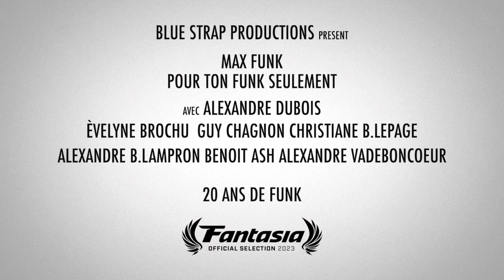MAX FUNK : POUR TON FUNK SEULEMENT | Bande-annonce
Jean-Guy Dubuc, réalisateur émérite du cinéma québécois underground, nous présente sa plus récente œuvre, MAX FUNK : POUR TON FUNK SEULEMENT. Dans celle-ci, le héros titre, Max Funk, et sa bande d’agents très spéciaux doivent accepter une mission des plus dangereuses : sauver la population terrestre de l’infâme Prezinstein, un scientifique fou qui a développé un cyborg du nom de Kyle. De l’action, de l’aventure, de l’amour, et même des moments musicaux sont au rendez-vous dans cette délirante comédie d’espionnage!

Un détail à noter… Jean-Guy Dubuc n’existe pas réellement. L'œuvre est en fait celle de quatre acolytes : Benoit Ash, Alexandre Dubois, Alexandre B. Lampron et Guy Chagnon, qui se sont rencontrés au Cégep Bois-de-Boulogne au début des années 2000. Après une série de courts-métrages avec le personnage, ils se sont lancés dans la production de ce long indépendant plutôt ambitieux qui leur a pris deux années de travail, entourés de comédiens et comédiennes de leur entourage (dont une Évelyne Brochu en début de carrière). Une projection d’équipe a eu lieu, et puis… plus rien. Le film a disparu dans des boîtes, sans jamais rencontrer un autre public… jusqu’à cette année! 20 ans plus tard, MAX FUNK arrive sur grand écran, dans sa glorieuse esthétique MiniDV de l’époque, pour enfin venir trouver le statut de film culte qu’il aurait mérité.

La plus grande prouesse du film, c’est l’humour qui semble avoir traversé deux décennies de façon intacte, utilisant les limitations techniques de la production à son avantage. En commençant par le doublage français absurde et approximatif qui peut rappeler la version française de KUNG-POW; les gags visuels qui rappellent des films comme TOP SECRET!; et l’humour punché (et fauché) de la série culte des Chick’n Swell qui était à la télé dans les mêmes années. Même l’esthétique de la caméra et des effets de montage, qui sont aujourd’hui perçus comme lo-fi, donnent au film une autre couche de nostalgie qui rend la proposition encore plus psychotronique et délirante. MAX FUNK va enfin rencontrer son public, et vous ne voulez pas manquer ça!

Jean-Guy Dubuc, a veteran of Quebec underground cinema, presents his latest work... MAX FUNK: POUR TON FUNK SEULEMENT. The titular hero Max Funk, surrounded by his gang of very special agents, embarks on a most dangerous mission — to save Earth’s population from the infamous Prezinstein, a mad scientist who has developed a cyborg called Kyle. Action, adventure, love, and even some musical moments are all part of this delirious spy comedy!

One detail to note... Jean-Guy Dubuc doesn't really exist. The film is in fact the work of the four co-conspirators Benoit Ash, Alexandre Dubois, Alexandre B. Lampron, and Guy Chagnon, who met at Cégep Bois-de-Boulogne in the early 2000s. After a series of short films with the character, they embarked on the production of this rather ambitious independent feature, which took them two years of work with actors and actresses from their entourage (including Évelyne Brochu at the start of her career). A screening for the group took place, and then... nothing. The film disappeared into storage, never to find another audience... until this year! Twenty years later, MAX FUNK arrives on the big screen, in the glorious Mini DV aesthetic of the time, to finally achieve the cult status it deserves.

The film’s greatest achievement is the humour, which seems to have survived two decades intact, using the technical limitations of the production to its advantage. It’s got the absurdly approximate French dubbing, reminiscent of the French version of KUNG-POW, the sight gags recalling films like TOP SECRET!, and the punny (and cheap) humour of Chick’n Swell’s cult series that was on TV in those years. Even the aesthetics of the camerawork and editing effects, which today seem lo-fi, give the film another layer of nostalgia that makes the proposition even more psychotronic and delirious. Max Funk is finally going to meet his audience, and you don't want to miss it!